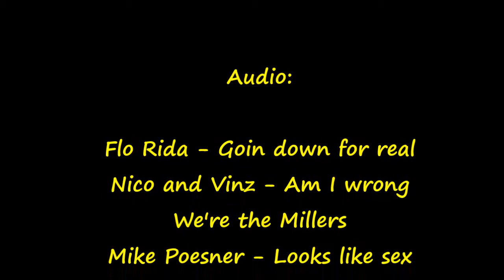Maze Runner Crack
jldnd